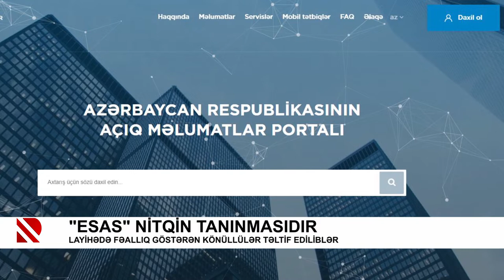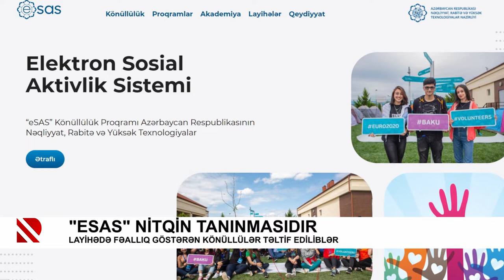"eSAS" nitqin tanınmasıdır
Layihədə fəallıq göstərən könüllülər təltif ediliblər